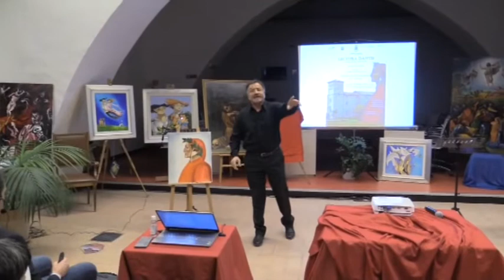Cerveteri omaggia Dante Alighieri al palazzo del Granarone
Cerveteri omaggia Dante Alighieri e la Divina Commedia. Al palazzo del Granarone si è svolto uno straordinario pomeriggio di lettura, arte e musica.